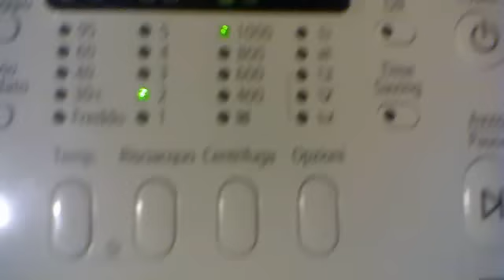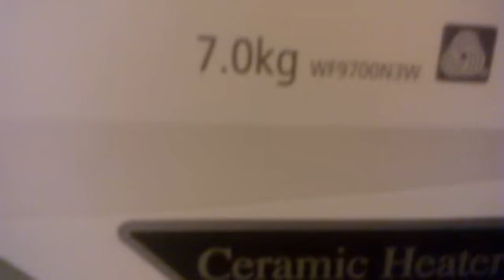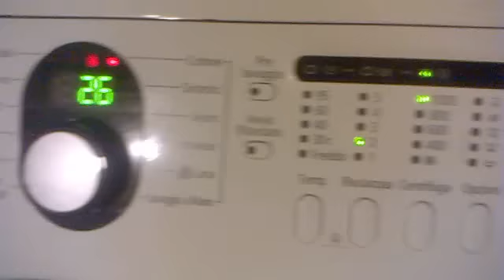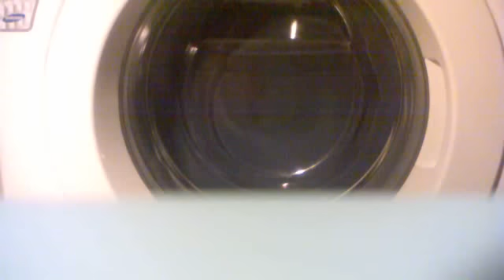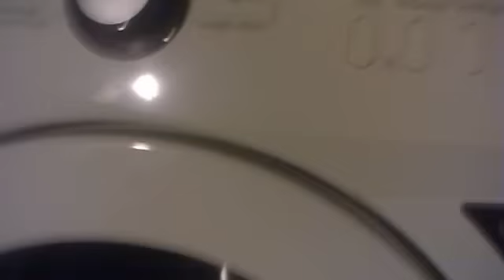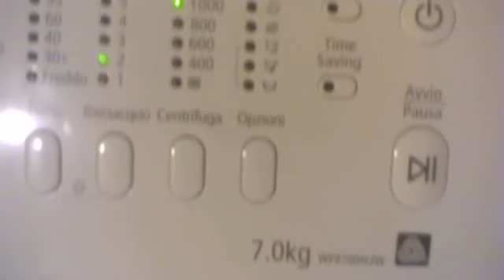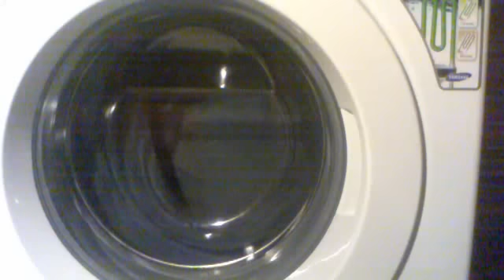Samsung wf 9700 n3w lavaggio tute da lavoro a 95 gradi 6/8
parte 6: terzo risciacquo e terza centrifuga intermedia a 800 giri

part 6: third rinse and third intermediary spin at 800 rpm